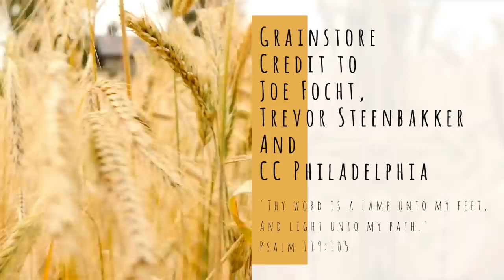The Lord of Our Desires - Pastor Joe Focht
Credit to Joe Focht, Trevor Steenbakkers and CC Philadelphia